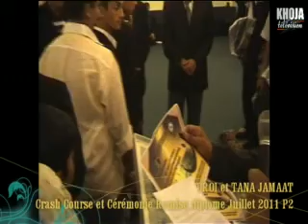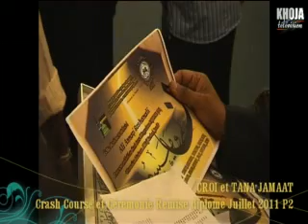07l TANA Crash Course Graduation 2011 2